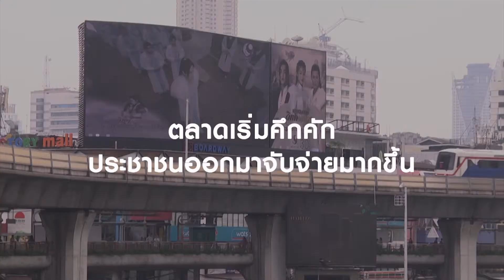Viral สุขแบบไทยใจพอเพียง 1 min